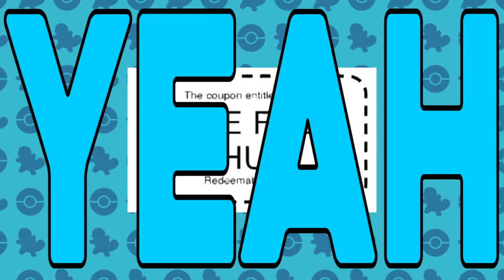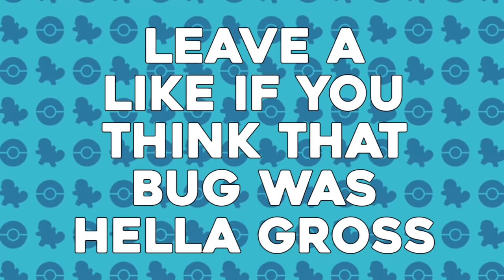Top 10 Pokémon Cries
Hey guys! First countdown in a REALLY long time! But today I bring you my Top 10 Pokémon Cries! I don't think I have ever put more work into a video, and I couldn't be happier with the end result!